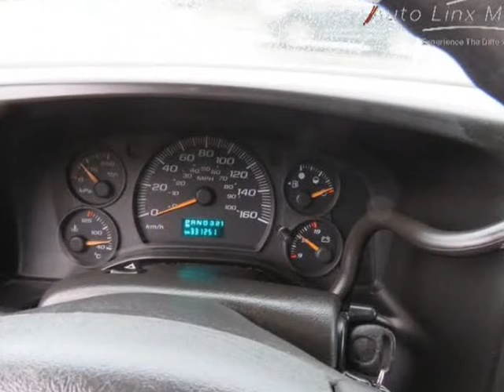2005 GMC Savana Cargo Van 2500 135" WB ((NO ACCIDENT,LOCAL)) (Burnaby, British Columbia)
Autolinx Motors
7832 Edmonds st
Burnaby